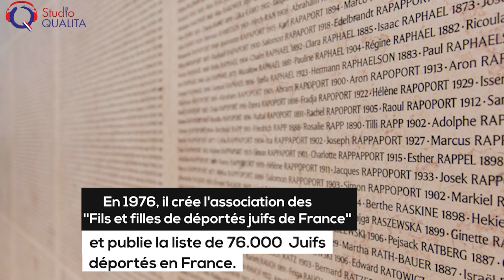En souvenir des victimes de l’Holocauste - Face à face #36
Beate et Serge Klasferld ont consacré leur vie pour retrouver les anciens nazis et les faire comparaitre devant la justice. A l'occasion de la sortie d'un documentaire qui leur est consacré, il raconte sur studio Qualita leur parcours hors du commun qu'ils ont mené ensemble pour la mémoire des victimes de la Shoa.
Retrouvez toutes les émissions en REPLAY et classées par thème